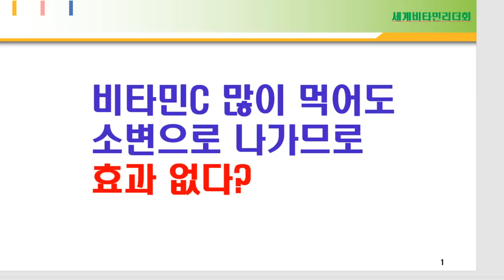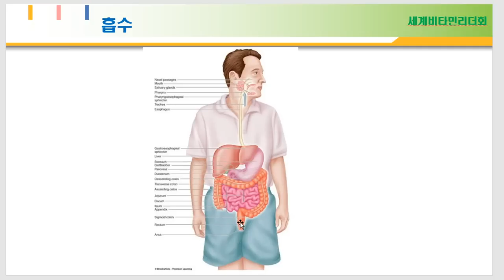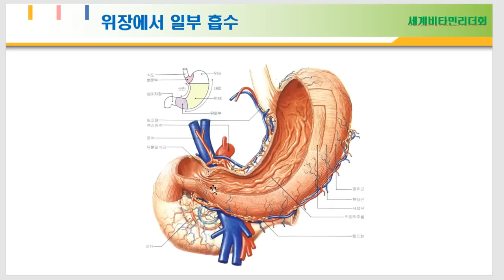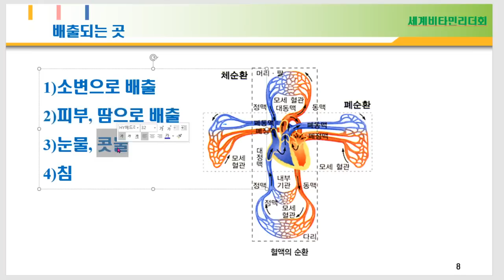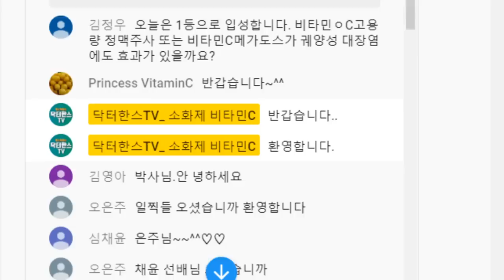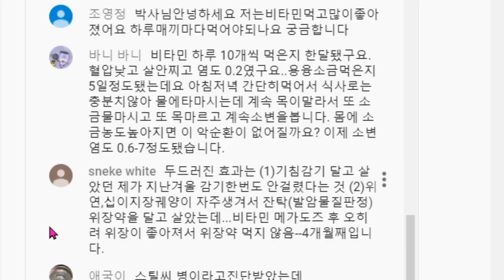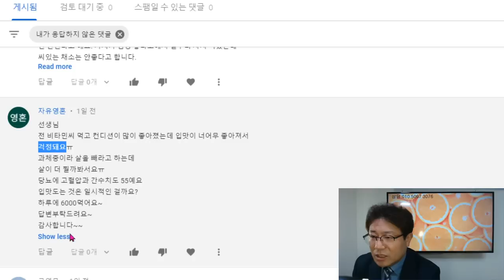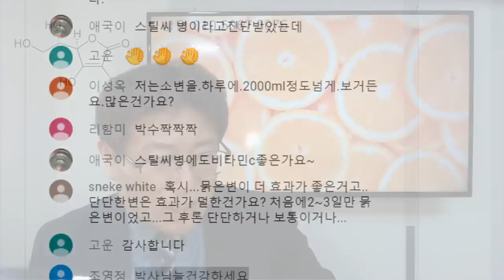비타민C 많이 먹어봐야 다 배출돼서 소용없다? VS 많이 먹어야 효과본다?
추천영상

면책조항

1.먹어야한다.-식이영양
2.먹었으면 움직여야 한다.-운동
3.움직이면 피곤하니 쉬어야 한다.-휴식수면

닥터한스